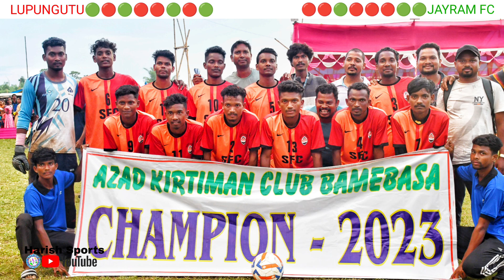Final Match Penalty Kick // Yfc Lupungutu 🆚 Jayram FC // at Bamebasa 2023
Social Links __

Don't Forget

THANKS FOR WITHING